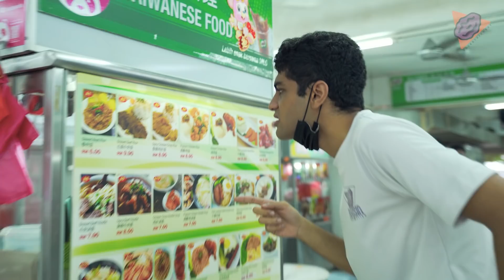【ENG】When your Malay friend finally took a Chinese lesson 当马来人学会讲华语时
This is video is Chinese certified.
他比一些华人来得更加华人。
- RaisinEnt -